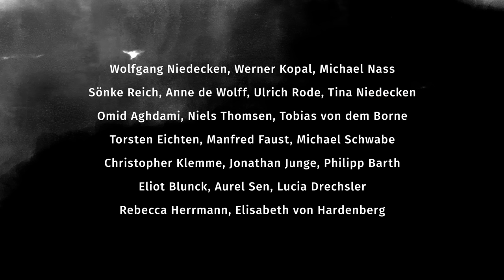Niedeckens BAP - KRISTALLNACHT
1982 veröffentlicht – und aktueller denn je. Niedeckens BAP bringt mit seiner hochdeutschen Neuauflage von "Kristallnaach" noch immer die großen politischen und gesellschaftlichen Herausforderungen auf den Punkt. Und ins Herz.

exklusiv gedreht und aufgenommen für Demotapes,
riesigen Dank an
Wolfgang Niedecken
Werner Kopal
Michael Nass
Sönke Reich
Ulrich Rode
Manfred Faust
Michael Schwabe
Omid Aghdami
Niels Thomsen
Tobias von dem Borne
Christopher Klemme
Jonathan Junge
Philipp Barth
Eliot Blunck
Aurel Sen
Lucia Drechsler
Rebecca Herrmann
Elisabeth von Hardenberg

 Kristallnacht

 Es kommt vor, dass ich meine, da klirrt was,
 dass sich irgendwas in mich verirrt hat.
 Ein Geräusch, nicht mal laut,
 manchmal klirrt es vertraut,
 selten so, dass man`s direkt durchschaut.
  Man wird wach, reibt die Augen und sieht
  in`nem Bild zwischen Breughel und Bosch
  keinen Menschen der noch was auf Sirenen gibt,
  weil Entwarnung nur halb soviel kostet.
  Es riecht nach Kristallnacht.

 In der Ruhe vor`m Sturm, was ist das?
 Klammheimlich verlässt wer die Stadt
 Hon`ratioren incognito hasten vorbei,
 offiziell sind die nicht gern dabei,
  wenn die Volksseele – allzeit bereit-
  Richtung Siedepunkt wütet und schreit,
  „Heil, Halali“ und grenzenlos geil
  nach Vergeltung brüllt, zitternd vor Neid,
  in der Kristallnacht.

 Doch die alles, was anders ist stört,
 die mit dem Strom schwimmen, wie`s sich gehört,
 für die Schwule Verbrecher sind,
 Ausländer Aussatz sind,
 brauchen wen, der sie verführt.
  Und dann rettet keine Kavallerie
  und kein Zorro kümmert sich drum,
  der pisst höchstens sein „Z“ in den Schnee
  und fällt lallend vor Lässigkeit um.
  Na und? Kristallnacht!

 In `ner Kirche mit Franz Kafka-Uhr,
 ohne Zeiger mit Strichen drauf nur,
 liest ein Blinder `nem Tauben
 Struwelpeter vor, hinter dreifach verriegelter Tür.
  Und der Wächter mit Schlüsselbund hält
  sich tatsächlich selbst für ein Genie,
  weil er Auswege pulverisiert
  und verkauft gegen Klaustrophobie,
  in der Kristallnacht.

 Auf dem Markt tagt das jüngste Gericht,
 unmaskiert, heut`mit wahrem Gesicht,
 werden Steine gesammelt und Messer gewetzt
 auf die, die der Lynch-Mob gehetzt.
  Zum Beladen, nur flüchtig vertäut,
  die Galeeren stehn längst unter Dampf
  wird im Hafen auf Sklaven gewartet,
  auf den Schrott aus dem ungleichen Kampf
  aus der Kristallnacht.

 Da, wo Darwin für alles herhält,
 ob man Menschen vertreibt oder quält,
 da, wo hinter Macht Geld ist,
 wo „stark sein“ die Welt ist,
 von Kuschen und Strammsteh`n entstellt,
  wo man Hymnen sogar auf dem Kamm bläst,
  in barbarischer Gier nach Profit
  „Hosianna“ und „kreuzigt ihn!“ ruft,
  wenn man irgend`nen Vorteil drin sieht
  ist täglich Kristallnacht.